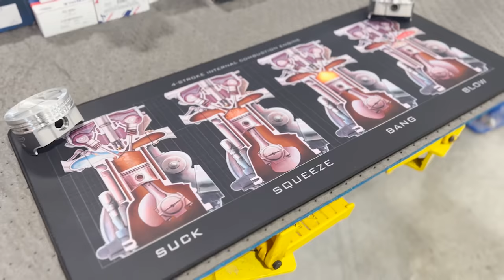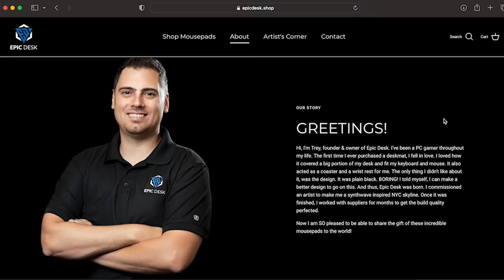The 383 STROKER Kit Has Arrived... Does It Fit?!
We're moving forward on the 383 stroker build and in this week's video we walk through the rough process of clearancing the block for the new rotating assembly!

Make sure you check out the entire playlist if you haven't!